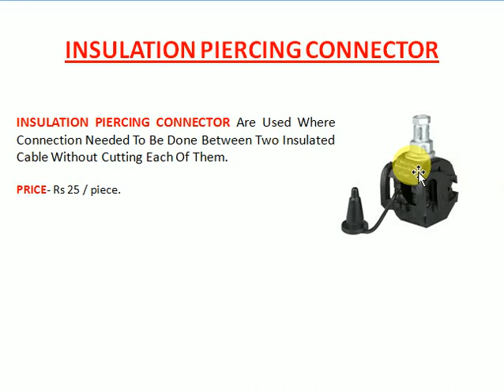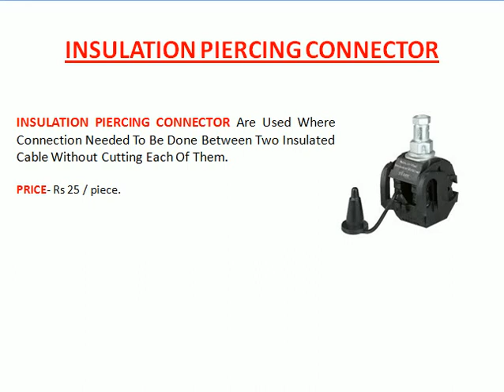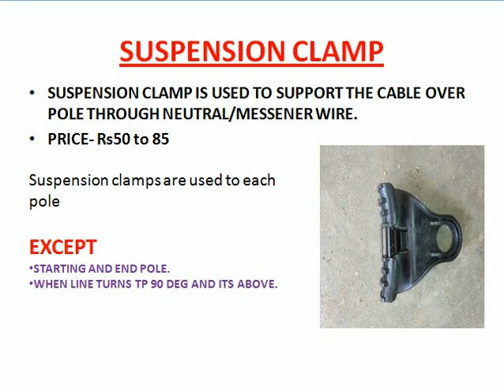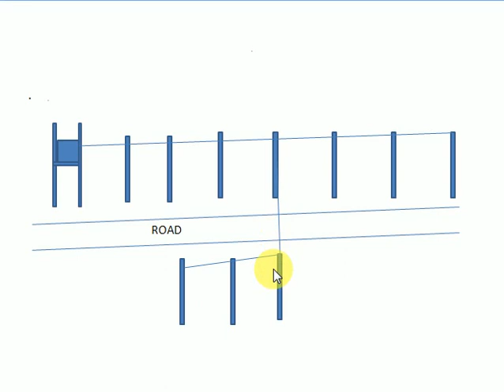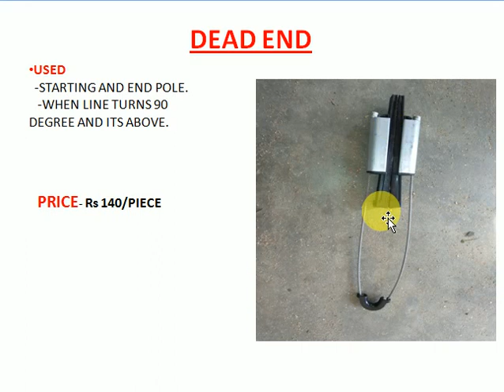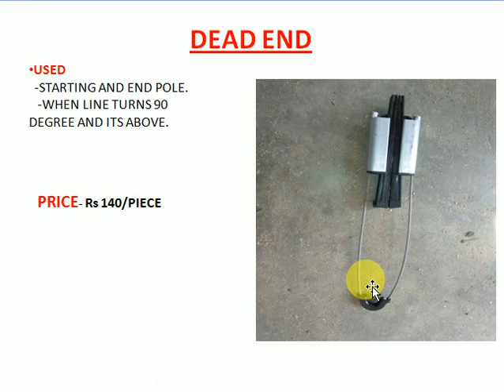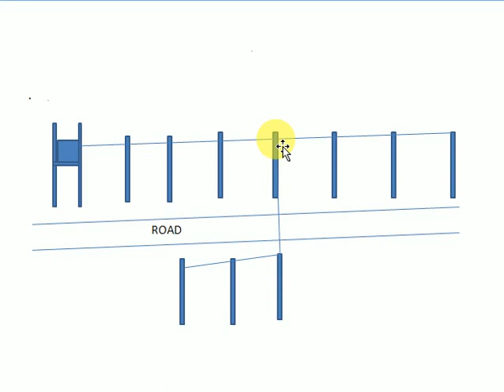AB CABLE ACCESORIES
AERIAL BUNCHED CABLE ACCESORIES
DEAD END
SUSPENSION CLAMP
PIERCING CONNECTOR
Ab cable ke sath sath kya kya material ya saman lagta hia